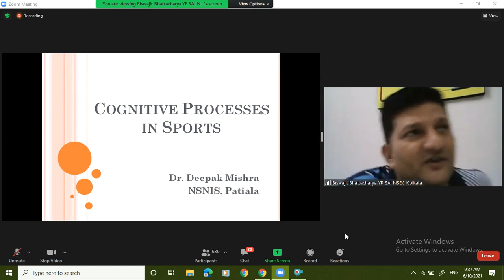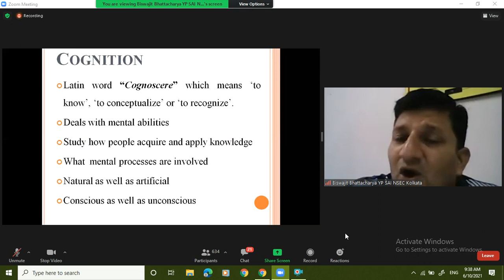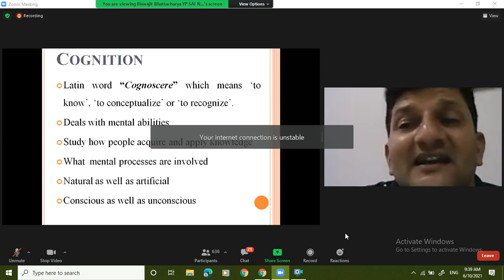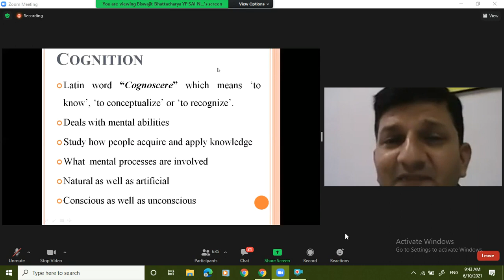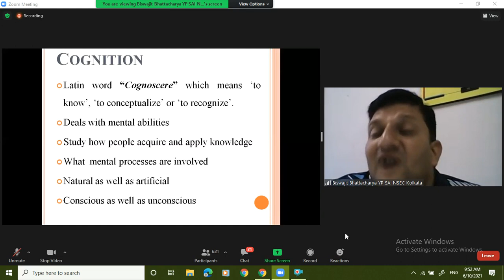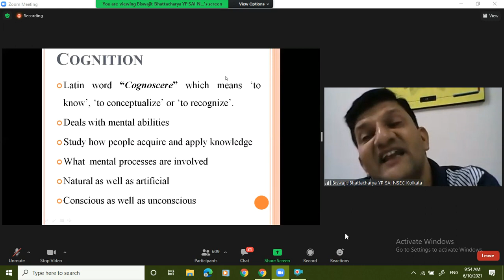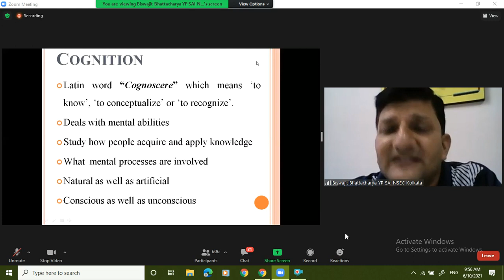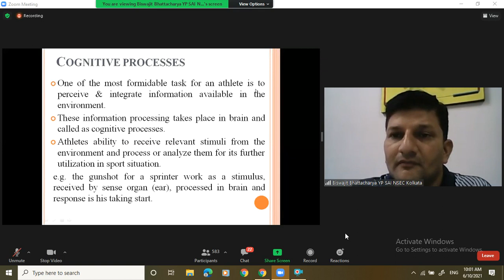Sports Psychology- Cognitive processes of sports 20210610 093658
It is most useful tools.